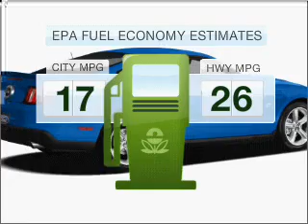2011 Ford Mustang - Chandler AZ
Year: 2011
Make: Ford
Model: Mustang
Trim: GT 2D Coupe
Engine: 5.0 liter V-8
Transmission: 6-Speed Automatic
Color: Ingot Silver Metallic
Mileage: 10
Address:
7300 West Orchid Lane